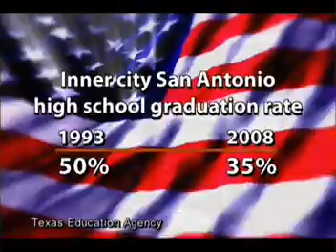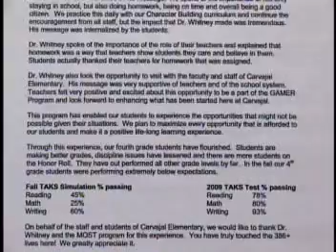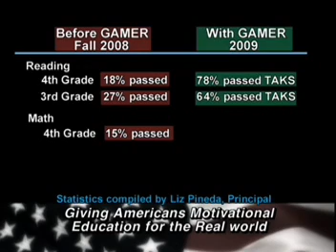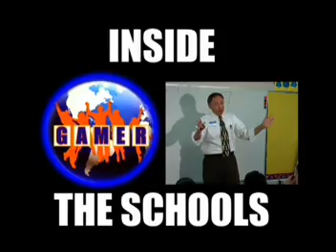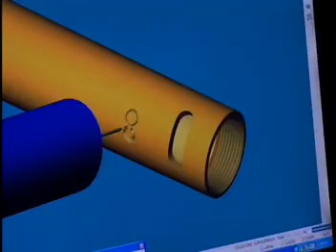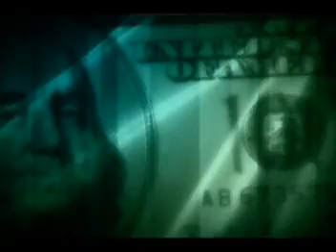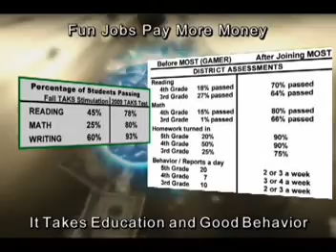G.A.M.E.R. Program Motivating Students with CNC Swiss facility tour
The mission of GAMER (Giving Americans Motivational Education for the Real World) is to support participating schools by funding the program and organizing the necessary close relationships between local businesses, professionals, industrial communities and institutions of higher learning. This relationship will enable regular exposure of students to successful individuals involved in the important economic and educational entities within the San Antonio community and beyond.